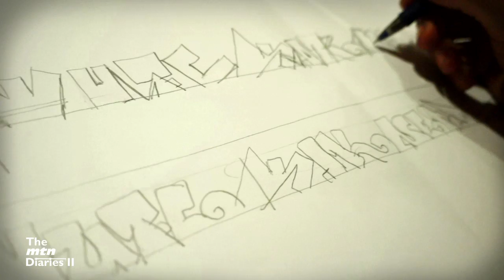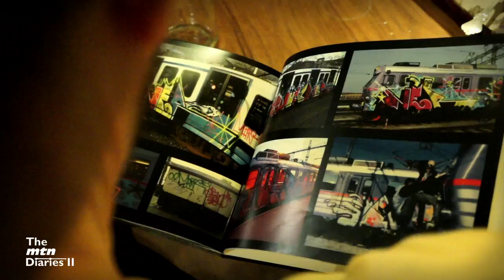The MTN Diaries 2 - Hardcore 2012 [Part 1]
3 years after the 1st movie, The MTN Diaries saga is back. Graffiti is still on the menu, but no halls of fame and no galleries this time... Nothing but sweat, rails, chases and raw action. One word says it all: Hardcore!

3 años después, vuelve la segunda parte de The MTN Diaries. El graffiti, como es obvio, sigue estando presente, pero no en los halls of fame o en las galerías... En esta ocasión se trata de sudor, vías, persecuciones y acción pura y dura. Una sola palabra para describirlo: ¡Hardcore!